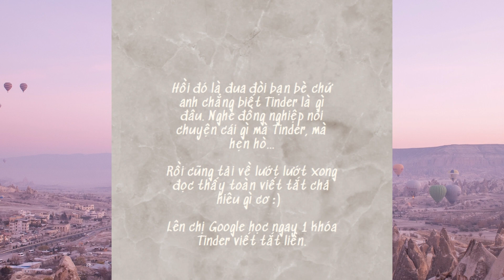Episode 1 to be continued!